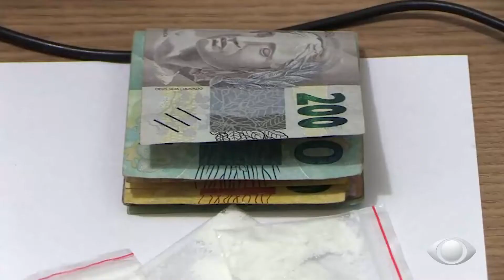Homens são presos na Avenida Filadélfia, acusados de tráfico de drogas.